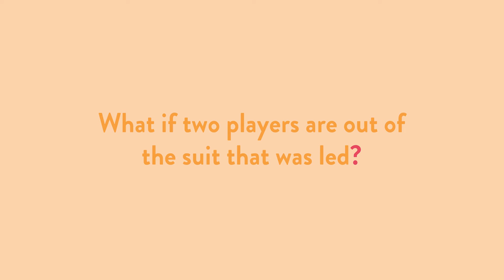How to Play The Card Game Bridge | Tutorial 4 | The Super Suit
Now we learn about a special suit called the “Super suit” that will win against other suits. In the last video we learned about tricks, where you have to play a card in the same suit as the suit that was led.  What to do depends on if there is something we will call a “Super suit”. The Super suit is determined in the bidding portion of the game (see Video 6 for overview of bidding).

*Super suit*
Super suit = all cards in this suit now rank higher than all cards in the other suits.
You can play the  super suit when you are out of the suit that was led and win.
If more than one card in super suit is played, the highest card in the super suit will win.
You don't *have* to play a card in the super suit though. You can play a card in another suit and then you won't win.

*No super suit*
If there is NO super suit in that game, then the highest card in suit led always wins.

ABOUT BBFF
Bridge (Best) Friend Forever is a channel dedicated to teaching you the card game bridge in a light-hearted and simple way.

How to Play the Card Game Bridge | BBFF

Created by: Elena Grewal